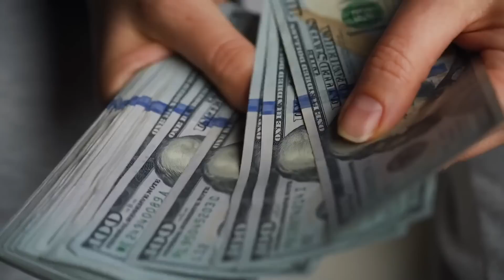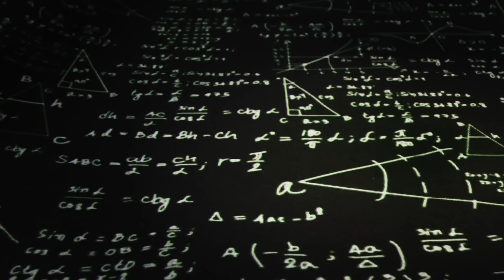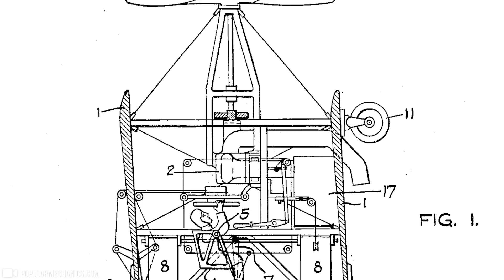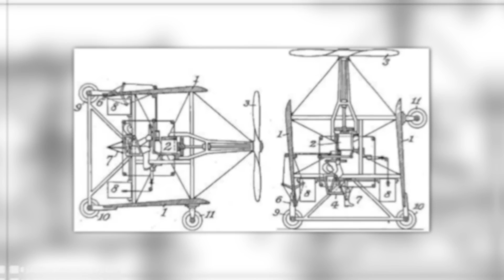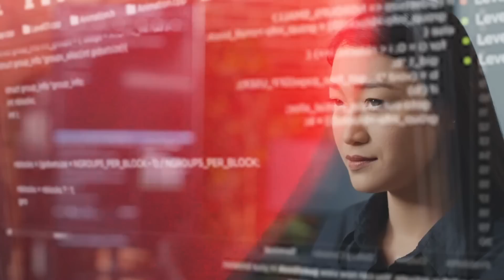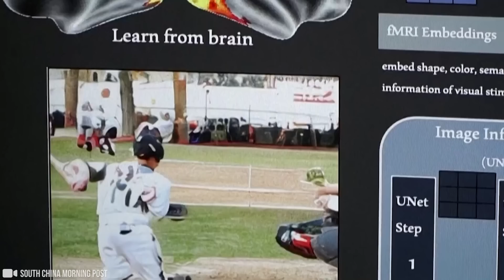Sekretny wynalazek Nikoli Tesli, który zszokował świat!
Genialny wynalazca, któremu przypisuje się rewolucyjne dokonania, słynął ze swoich dziwacznych pomysłów. Nikola Tesla stał się inspiracją dla wielu uczonych. W dzisiejszym filmie zagłębimy się w historię jednego z najbardziej niezwykłych naukowców w historii, odkrywając jego wyjątkowe pomysły oraz wynalazki.